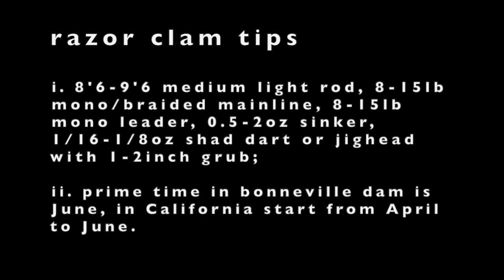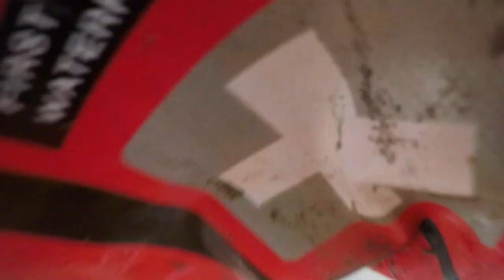【American shad & Razor clams】A trip to Oregon last summer: shad fishing Bonneville & Razor clamming!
This is an old video from last summer about a solo car camping and fishing trip from California to Oregon.
Day 1: crappie fishing at clear lake, north california. Not the best time for crappie, fish only bite at night. Crappie has a 25 daily limit in California and no size limit.
Day 2: Shad fishing at Bonneville Dam, Washington side (Washington fishing license required). For shad there is no daily limit or size limit in Washington.
Day 3: Razor Clamming at seaside, Oregon (Oregon fishing license is required). Daily limit: 15. No size limit.